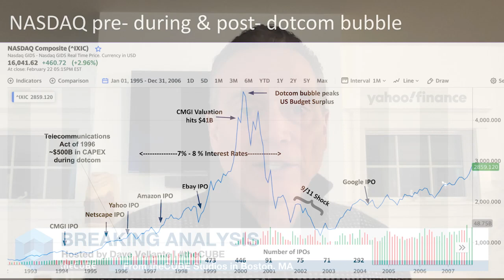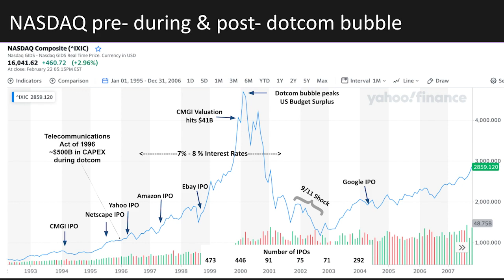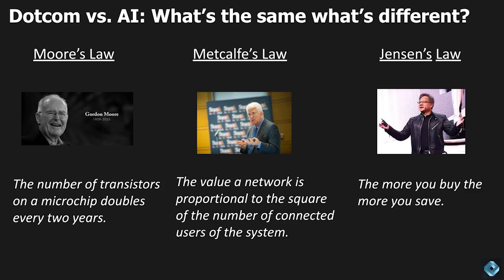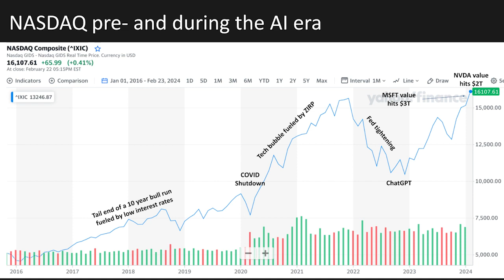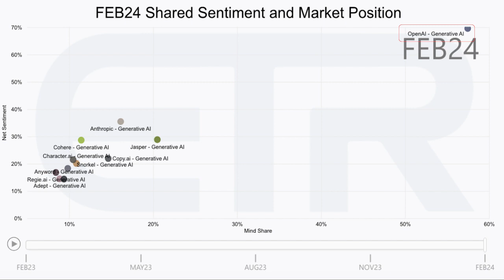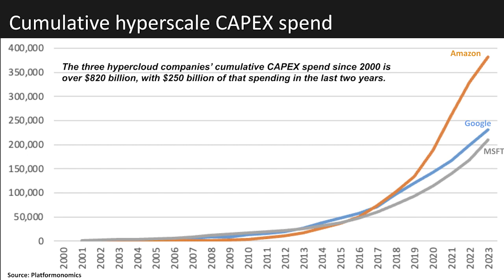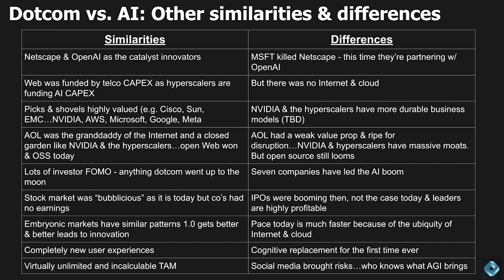Breaking Analysis: Dissecting the AI boom through the dotcom lens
Many people question whether the current artificial intelligence boom will end in the same way that the dotcom bubble burst.

It’s understandable, as there are many similarities, especially with the exuberance seen this past week in the stock market following Nvidia Corp.’s earnings print. Although it’s easy to dismiss AI as a completely different era, there are some stark similarities that are worth remembering.

Like all waves, there are also major differences. Two of the most evident are the speed of innovation and the quality of today’s companies leading the AI charge. Like the internet, AI will be ubiquitous and available for virtually all organizations to leverage, not just traditional tech firms. As well, many patterns of the dotcom era are repeating and worth examining in more detail.

In this Breaking Analysis, we look back at the events leading up to the dotcom and AI booms and analyze the similarities and differences between these two transformative eras.